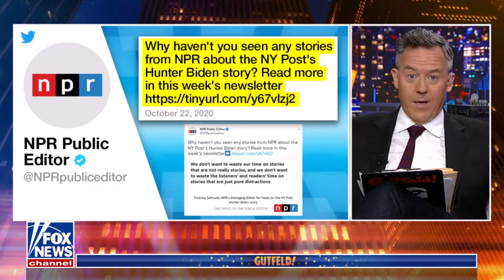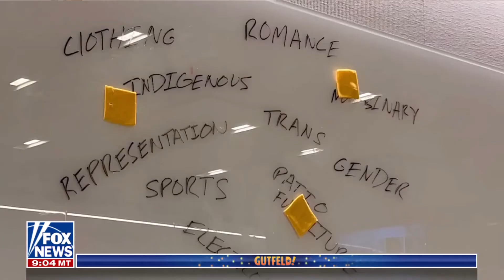Greg Gutfeld: Is npr Fake News Outlet?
npr has not covered Hunter Biden's stories nor any stories which might be damaging to Biden's or Democrats.